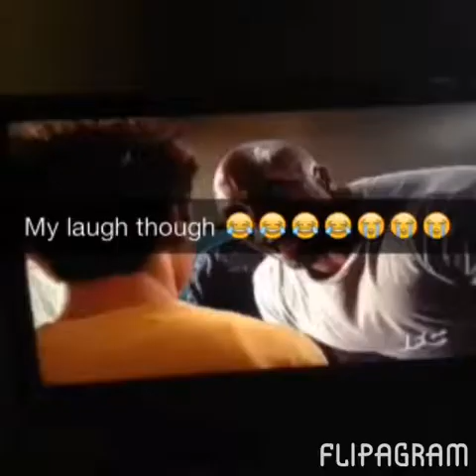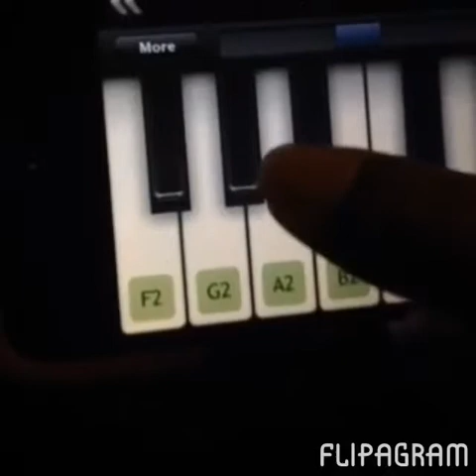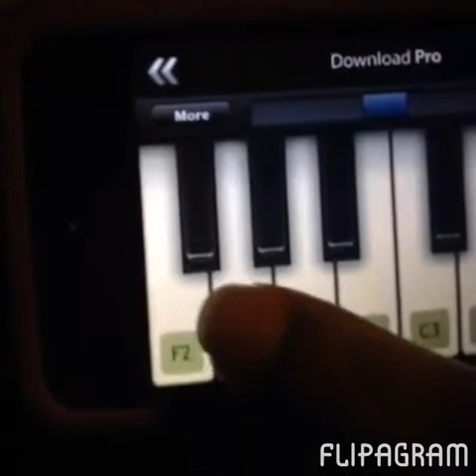Pinky Botzcowski's Snapchat Compliation: Video 3